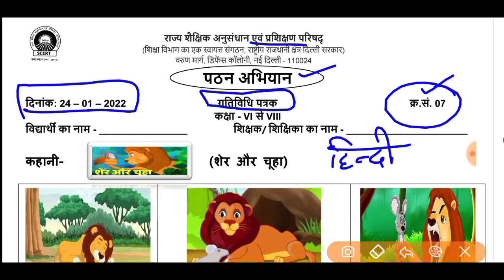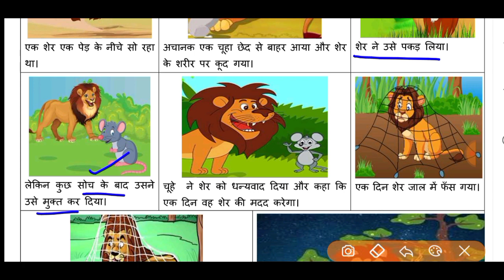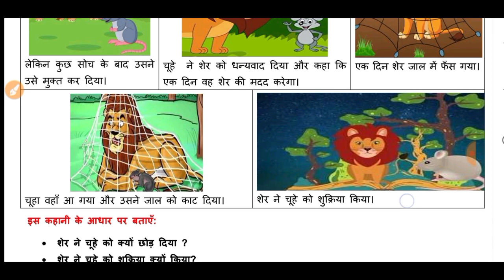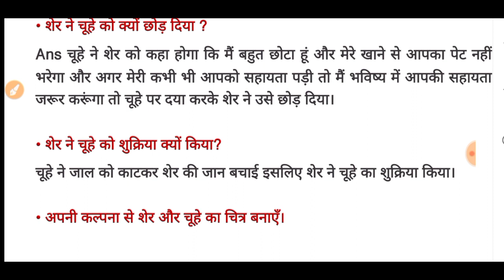worksheet no.7 class 6to8 (24/1/2022) Hindi/worksheet7 class6to8/class6to8 worksheet 7/पठन अभियान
worksheet no.7 class 6to8 (24/1/2022) Hindi/worksheet7 class6to8/class6to8 worksheet 7/ Reading
Worksheet no.5class 6to8 (24/1/2022) Hindi  /worksheet7 class6to8/class6to8 worksheet 7/ पठन अभियान
My channel  …..
Is video me aapke liye h govt school  Directorate of education delhi GNCTD se di ja rahi work   .aap ko work sheet ka easy explanation  yaha mil raha h. Aap is video ko jarar pura dakhe . Or apni work sheet ko complete kare.yaha pe sbhi class ki  7to 8 ,6to8or 6to8 sabhi ki work sheet mil jayegi….
Worksheet7 class6to8 _24January2022
Class6to8 worksheet7 _24January2022
Class6to8  worksheet7 _24January2022
Worksheet7
Worksheet7 class 1to1
Worksheet7 class6to8
Class 6to8 worksheet7
Class6to8 workshet5
Worksheet7 class6to8
Worksheet7 class6to8
Worksheet7 class6to8
Worksheet7 class 6to8
Doe worksheet7 class 6to8
Doe worksheet7 class6to8
Worksheet7 class 6to8
Worksheet7
Worksheet7 class6to8
Worksheet7
Worksheet7#worksheet7 worksheet7 doe newworksheet55051 doeworksheet5forclass6to8th fridayworksheet5_24January2022 class6to8
Worksheet 7class 6to8
Class 6to8 worksheet 7
6to8 worksheet 7
Worksheet no.7
Class 7- 8work sheet 7
5Worksheet  7 -8
5Worksheet for class 6to8
Worksheet for class 6to8
5Worksheet 6to8
E  class6to8
Worksheet7  for class 6to8
5Worksheet for 6to8